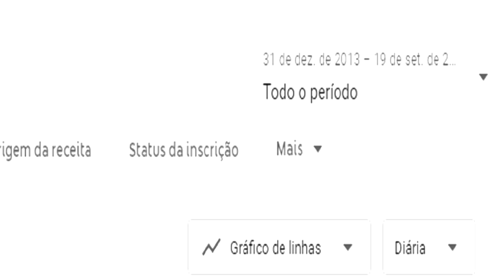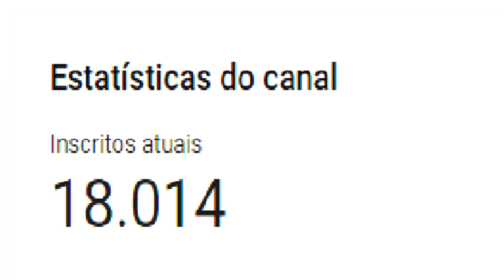Como consegui chegar aos 18 mil inscrito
Clique nesse link aqui e vai direto para a central de  vendas

Compre  Nossos  produtos agora  visite  nosso  catalogo
COMPRE e paga com cartão ou boleto .
mais de 400 itens para fabricação de  miniaturas a  sua  disposição

Visite agora Loja mercado livre 👇🏻

 (Atendimento somente mensagem de  texto horário das 8 as 18 de segunda sexta feira   )

visite  nosso  catalogo
aqui no site COMPRE e paga com cartão ou boleto .

Visite nossa loja no mercado livre

segue  no instagram  e tiktok